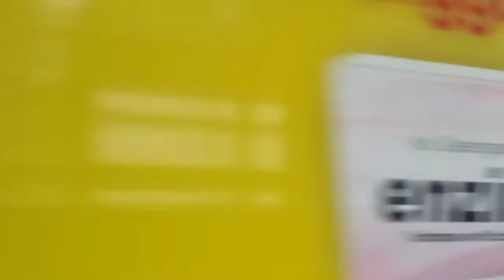Acara Flashmob Speed Pusat Di Di Depan UP Jl. Raya Lenteng Agung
Menolak Kenaikan BBM Bersubsidi
Semoga Pemerintah melihat
dan Lebih Bijaksana